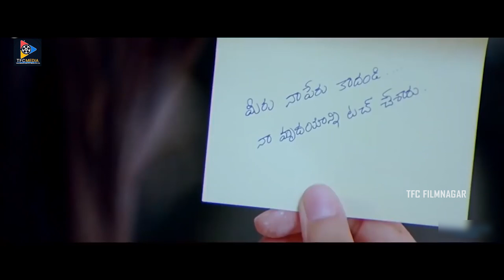మీ ఫ్రెండ్ "గణేష్" ఎక్కడ ఉన్నాడు | Kajal Aggarwal And Ram Pothineni Emotional Dialogue Scenes | TFC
మీ ఫ్రెండ్ "గణేష్" ఎక్కడ ఉన్నాడు. Keep Watching For More Video Updates.